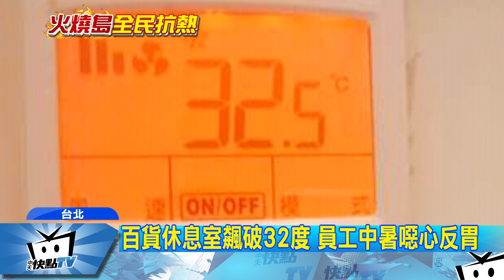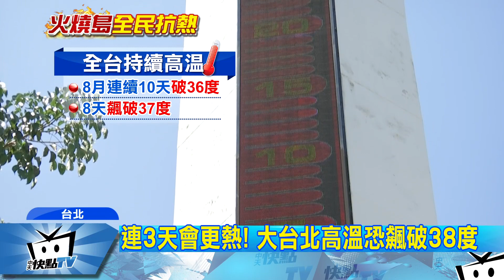20170814中天新聞 熱到反胃！ 休息室屢飆破32度 百貨員工中暑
大台北連日高溫，卻有百貨業者的員工休息室，溫度高達32.5度，讓員工熱到中暑，而受到大陸熱源影響，全台持續高溫，再週三之前，氣象局不排除大台北會飆破38度，而八月至今已經連續十天飆破36度，其中更有8天站上37度，雙雙打破台北測站120年來的紀錄。